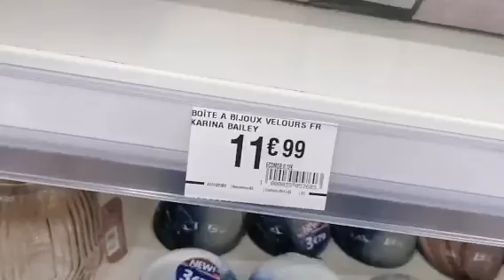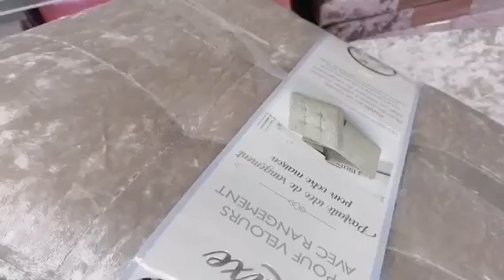Arrivage à B&M babou